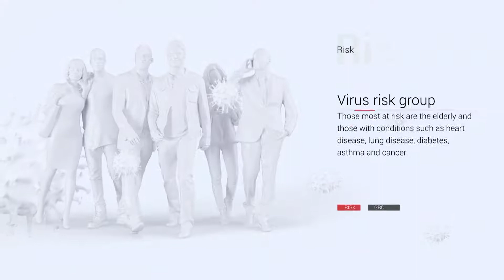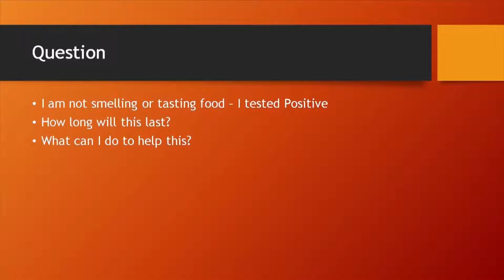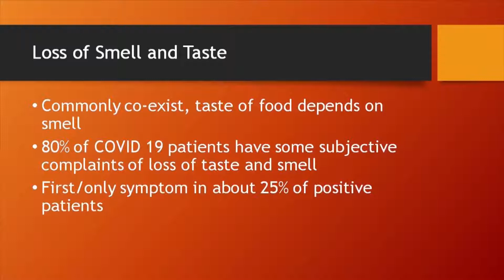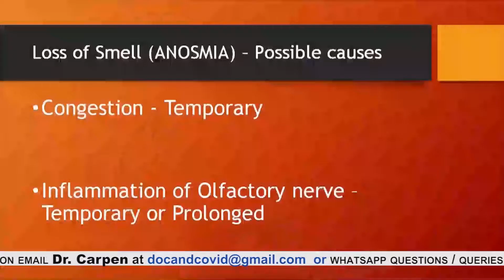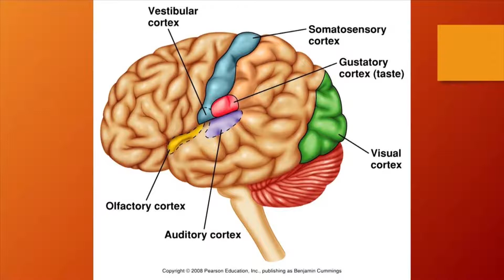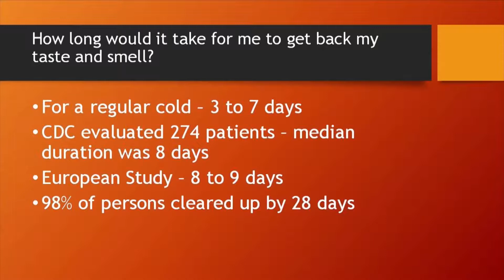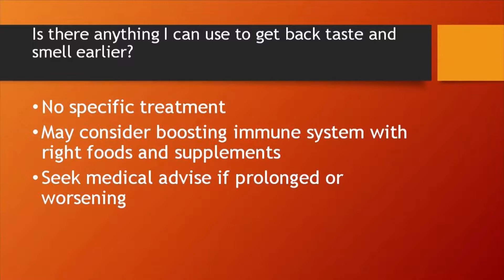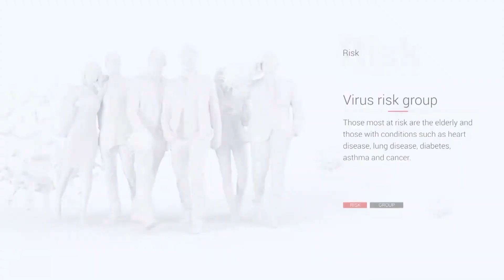Your Doctor & COVID with Dr Mahendra Carpen November 12th, 2020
YOUR DOCTOR AND COVID EPISODE 28 ll A daily programme in which Dr Mahendra Carpen, Head of Internal Medicine at the GPHC, discusses various aspects related to COVID-19 and the battle against it.